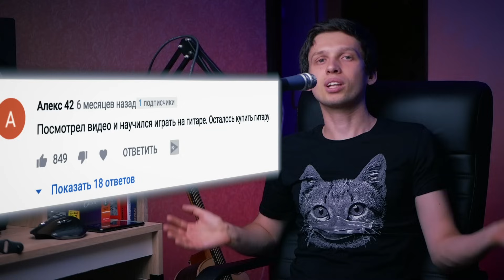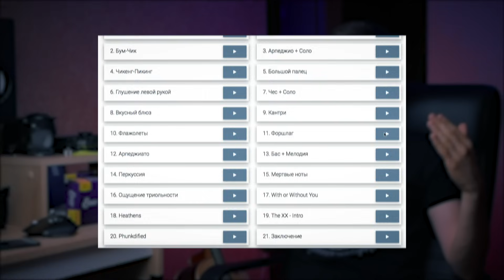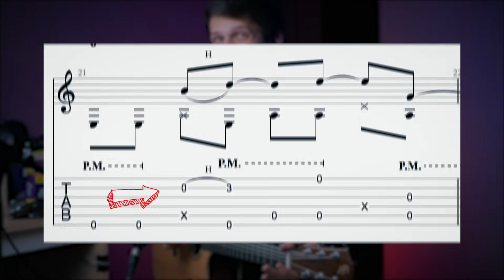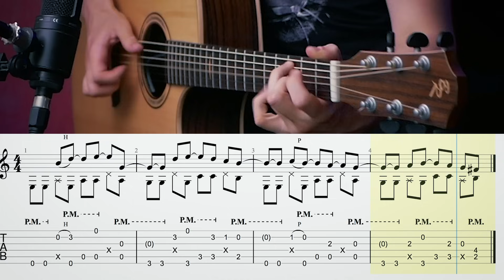Научу Фингерстайлу за 10 минут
Скачать табы бесплатно для начинающих фингерстайл

00:00 Что должно получится в итоге
00:12 О чем видео
00:36 Что за песня
00:58 Басовая линия
01:33 Играем упрощенный бас
01:48 Играем бас не задумываясь
02:02 Что такое Фингерстайл
02:31 Приготовься, дальше будет сложно
03:00 Переносим мелодию на гитару
03:13 Сложный момент
03:42 Играем первый такт
04:02 Играем второй такт
04:20 Играем первый и второй такты
04:35 Отдыхаем
04:50 Третий и четвертый такты
05:13 Секреты
05:38 Усложним бас
06:14 Играем все с новой басовой линией
06:37 Играем все МЕДЛЕННО
07:11 Приглушка
07:57 Щелчок
08:33 Самая большая сложность
09:20 Всё вместе (финальный результат)
09:43 Не всё сразу
10:08 Подписка